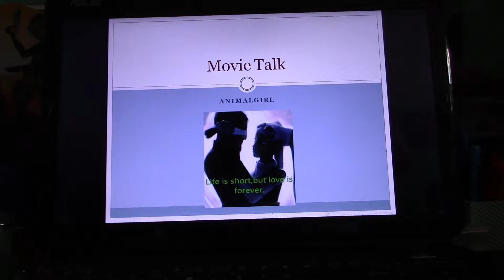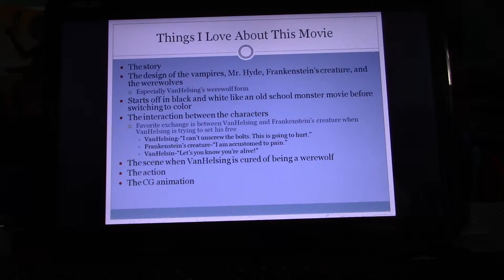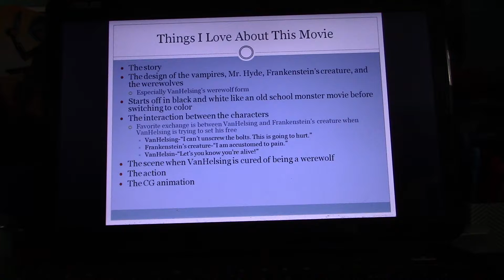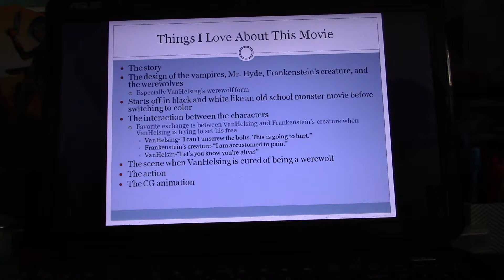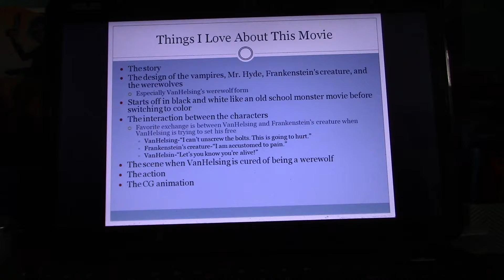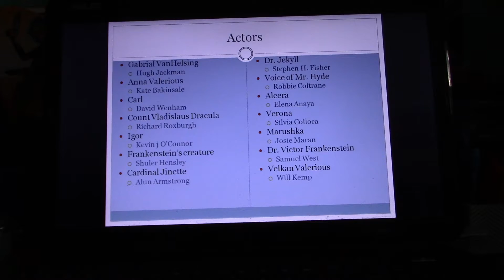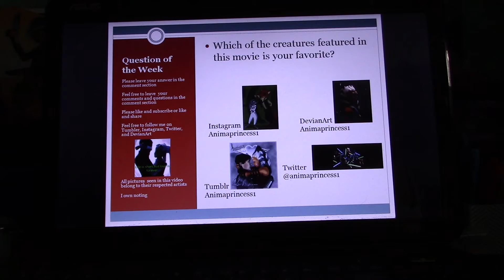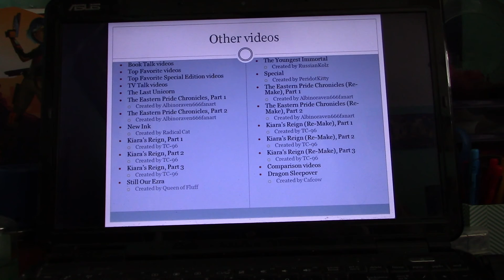Movie Talk on VanHelsing (Re-upload)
Vampire hunter VanHelsing travels to a mysterious region of Europe on a mission to vanquish Count Dracula, the Wolf Man, and Frankenstein's monster.

Question of the Week:
Which of the creatures featured in this movie is your favorite? (I will accept Mr. Hyde, Igor, Dracula's wives, Dracula's children, and Dracula's servants as answers)

(Please note: This video is a year old so some things may be out of date.)